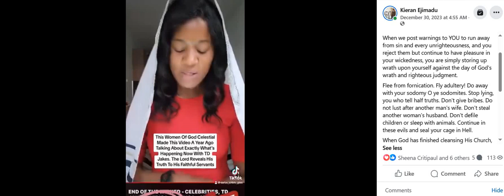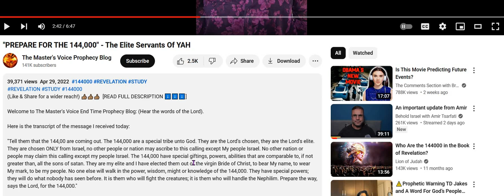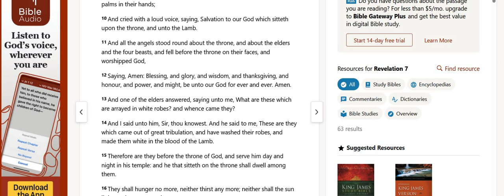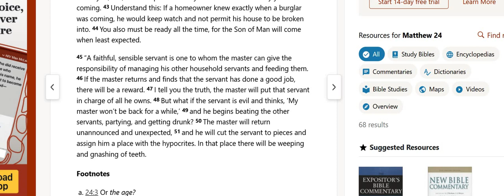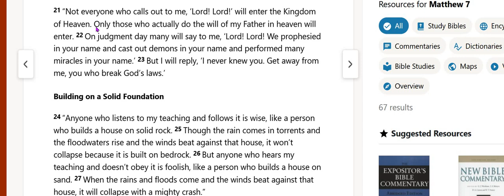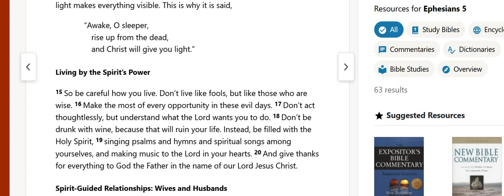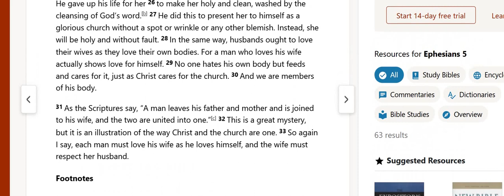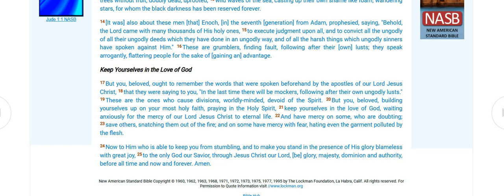False Prophetess Alert-The Master's Voice Prophecy- Rapture and 144,000- Test the words w Scriptures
Today I found out about this channel who prophesies "Thus sayeth the Lord," and what she says does NOT agree with the Scriptures. She is just another one who says the 144,000 is part of the church's elite when the church is not here for the seven year Tribulation. And she says it is people from Israel when the 144,000 are only males and virgins according to Scripture- not women!!! Get your Bible and study the verses I show:
Matthew 7, Matthew 24:36-Matthew 25:13, Revelation 7, Revelation 14, Ephesians 5

A Jewish religious leader named Nicodemus once visited Jesus. Like many people, Nicodemus expected that his good life would earn him a home in Heaven when he died. Imagine how he felt when Jesus said to him, “Except a man be born again, he cannot see the kingdom of God” (John 3:3) The moment a lost sinner repents of his sins and trusts Jesus as the only one who can save him from the eternal judgment of his sins, he is born again. God gives him a spiritual nature through which he can understand and enjoy the things of God: that person is spiritually born into God’s family.

How can you know that you have been born again? The Bible lists six characteristics in the book of 1 John. These are not requirements in order to be born again, but life changes that show God is at work in your life. They are the evidence that you have truly been born spiritually into a new, life-changing relationship with God!

First: “Whosoever believeth that Jesus is the Christ is born of God” (1 John 5:1).

Someone who is born again believes that Jesus Christ is the eternal Son of God. That He is the One sent by God the Father to pay the penalty for man’s sin by His death on the Cross. His resurrection from the dead on the third day is proof that He is able to forgive us and bring us into fellowship with the Father. Jesus said, “I am the way, the truth, and the life; no man cometh unto the Father but by Me” (John 14:6).

A born-again Christian does not merely know the facts about Jesus Christ, but he has entrusted his life to Him as Savior. The child of God does not depend on his church, his good deeds or his pastor to bring him eternal life. The Bible says, “For as many as received Him [Jesus Christ], to them gave He power to become the children of God, even to them that believe on His name” (John 1:12).

Practicing Righteousness
Second: “Everyone that doeth righteousness is born of Him” (1 John 2:29).

Christ is the Christian's example as well as his Savior. Jesus told His disciples, “If you love Me, keep My commandments” and “you are My friends, if you do whatever I command you” (John 14:15, 15:14). The true Christian lives to please his heavenly Father and tries to avoid those things God hates.

Loving Other Christians
Third: “We know that we have passed from death unto life, because we love the brethren” (1 John 3:14).

Like Jesus, the child of God loves even his enemies; but he has a special love for those who are fellow believers. They may be different from him in race, personality, and culture, but they are all members of the same family. “This is the message that ye have heard from the beginning, that we should love one another” (1 John 3:11).

Overcoming the World
Fourth, “Whatsoever is born of God overcometh the world” (1 John 5:4).

Someone who is born again does not follow the world’s ever-changing standard of right and wrong. He does not mind opposing the world's ways, because he seeks God’s praise more than man’s and fears offending God more than offending man.

Not Habitual Sinning
Fifth: “No one born of God makes a practice of sinning” (1 John 3:9).

The true Christian does not habitually sin, because he wants to please God. Although he is far from perfect, he knows that “if any man be in Christ, he is a new creature: old things are passed away; behold, all things are become new” (2 Corinthians 5:17). If he does sin, he can confess it directly to God and “the Lord is faithful and just to forgive” (1 John 1:9).
Keeping Oneself Pure
Sixth, “He that is begotten of God keepeth himself” (1 John 5:18).

A person who is born again tries not only to avoid sin, but also to avoid anything that may lead to it. He is like a soldier in enemy territory continually on guard. He knows he can’t keep temptation from coming, but by knowing God’s Word and through prayer he can resist it.

The Test
These are the six essential marks of a born-again Christian. Each of these traits may not be equally obvious in your life. But if you are born again, God is developing these traits in you. Are you born again?

If you have never been born again or you are not sure, you can be sure right now. Pray right now, asking God to forgive your sins, and believe in Jesus Christ as your Savior. Jesus said, “He that...believeth on Him that sent Me hath everlasting life” (John 5:24). “For whosoever shall call upon the name of the Lord shall be saved” (Romans 10:13).

   –J. C. Ryle